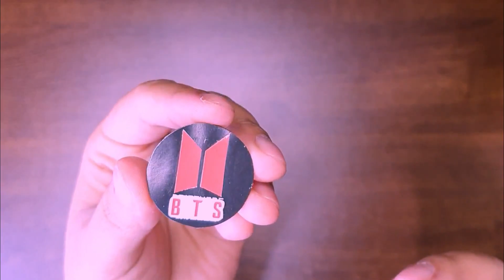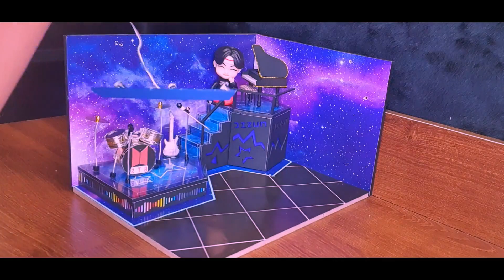DIY MINIATURE BTS MUSIC BAR | MINIATURE WORLD PH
DIY MINIATURE BTS MUSIC BAR | DIY ARTS & CRAFTS | LITTLE CREATIONS | MINIATURE WORLD PH